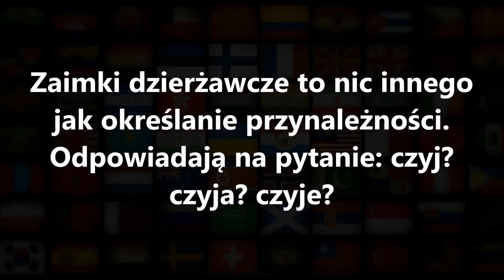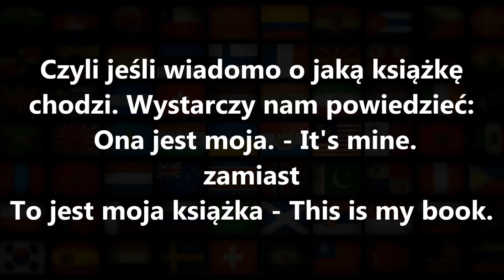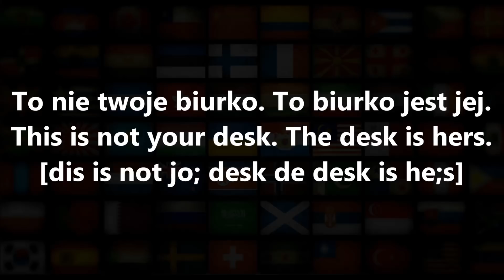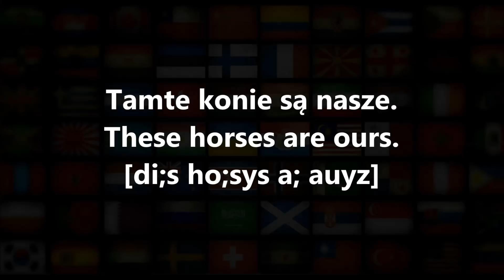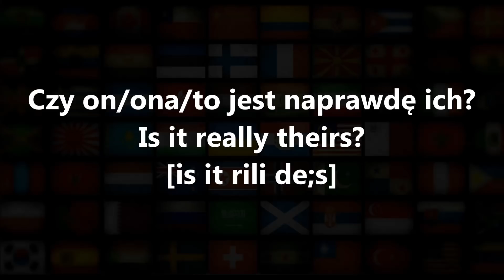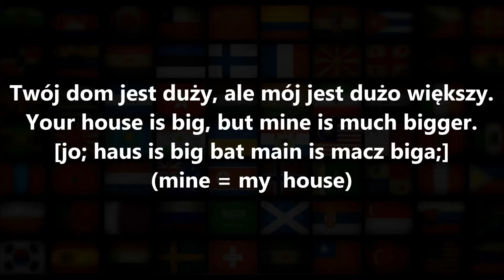Zaimki dzierżawcze angielski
Zaimki dzierżawcze w języku angielskim gramatyka, odpowiadają na pytanie: czyj? czyja? czyje? Jest to bardzo ważna lekcja angielskiego dla początkujących i dla dzieci. Podstawy języka angielskiego. Najlepsza metoda nauki języka angielskiego!
Learn English grammar possessive pronouns.

Film również dla niesłyszących (napisy)
Podobał się odcinek? Kliknij aby było więcej takich lekcji:
Napisz w komentarzu co chciałbyś zobaczyć w kolejnym materiale!